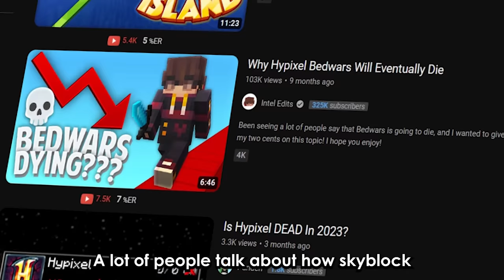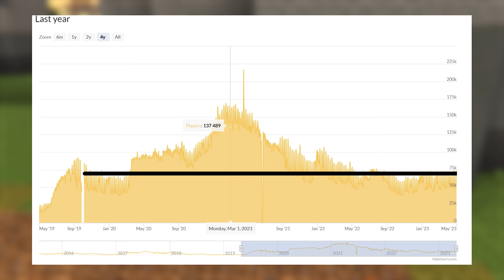Lies You Still Believe | Skyblock Questions | Hypixel Skyblock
In this video i'll be exposing some hypixel skyblock myths
From the age-old fairy room myth, To the implosion belt 25% damage buff myth
▶Sources

TIMESTAMPS
0:00 Intro
0:06 Hypixel Skyblock Myth 1
0:58 Hypixel Skyblock Myth 2
1:42 Hypixel Skyblock Myth 3

Why are you reading thisthis Minecraft YouTube video was made on Hypixel. Hypixel is a server with lots of games, such as Bedwars, Skywars, and Minecraft's biggest MMORPG Hypixel Skyblock. Hypixel has has a lot of notable players, such as Dream, Technoblade, and Tommyinnit. Hypixel Skyblock is Hypixel's most popular game. Some of the popular items are the Hyperion, Necron armor, Storm armor, overflux, plasmaflux, the 50mMidas sword, the Aspect of the end, the Aspect of the dragons, the valkyrie, and many more. Some of the bad things on Skyblock are Duping, irl trading, and scamming. I hope you enjoyed these words which are all relevant to the video! Also, a new farming island was added which has the Golden Ball item, which no one owns and is one out of one (1/1). Rat pet is cool. Swavy, Timedeo, Fairy Soul Guide, Money Making Method, and other things are all part of the server, along with Refraction. Dungeons necron floor 7. Master mode is a thing as well. They recently nerfed the strength stat, making a lot of dungeons classes a lot worse such as Berserker and Archer. Mage, Healer, and Tank should be fine. The hypixel admins have completely removed sword swapping and killed the bonemerangs. The giants sword is also dead now. The Astrea is still trash. This is a Hypixel Skyblock Tutorial, or a Hypixel Skyblock Dungeons Guide. please fix negative strength because of the Soul Eater enchant, and buff archer. nerfmage tho. I voided the Hyperion, so sad. I love Technoblade and Dream and Tommyinnit and 56ms (Swavy) and Thirtyvirus, not just because their names get views as meta tags. This video is not a Dungeons Guide, Money Making Method Guide, Hypixel Skyblock Guide, or anything of the sort. Recently, Hypixel released the SMPS, similar to the Dream SMP with members like Skeppy and Sapnap. This is long lol. Then 600 the next day. Then 700 the next day. What the freak! I AM AT 800 NOW GG! Also Hypixel Admins released an enderman slayer boss quest thing, and it is pretty difficult to kill which is why you would need an enderman slayer guide or tips and tricks on how to beat the new enderman slayer. The Juju bow is really good. I also like the warden helmet and Necron Armor. I recently got SCAMMED!!! They took my Strong Dragon Chestplate, I am in tears. At least they didn't take storm armor or superior armor. The crown of greed is bad. I crashed the NEW GAME MASTER RANK and got BANNED ON HYPIXEL! The anticheat Watchdog is broken. RATS. Floor. Catacombs. Badlion is not very good. I played dungeons not using the new Terminator bow, which is very op. Thirtyvirus does not like the god potion, he says it is not a good item. Personally, I am impartial. Recombobulators are cool though! Rend VS Soul Eater ultimate enchantments, which is better! I think Legion and Chimera are cool as well! Hypixel is currently down! Large DDOS attacks forced the server to close to resolve the issues. This video is NOT an auction flipping tutorial or Bazaar Flipping tutorial. It is not a money making method video either. The mini wither can bother some people if used in a certain way. Scammers are desperate in Hypixel Skyblock. The MELON HELMET is the NEW BEST HELMET IN HYPIXEL SKYBLOCK! SUB TO QUAGLET! idk what to add sorry. DREAM SMP TWITTER DREAM STANS MCYT MCTWT LOL! Undertaker01 is my favorite youtuber. I found out how to dye ANY armor in Hypixel Skyblock. This is kind of an Armor Dying tutorial. (not) REAL!!! I became egrill (girl). Foraging is a bad skill. Fishing too.